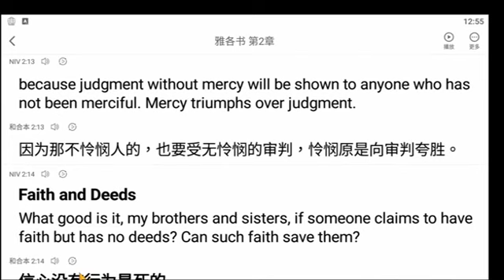Jas 2 -13